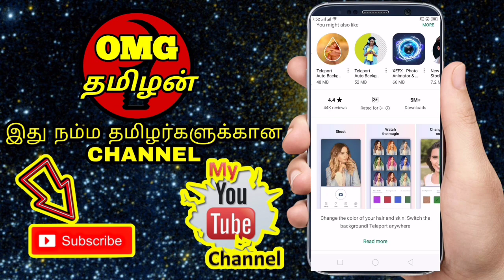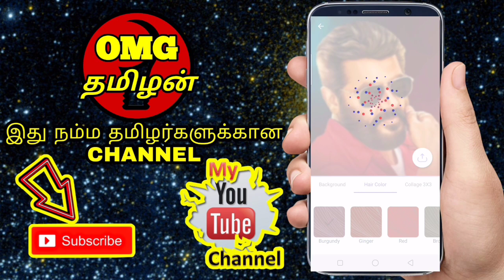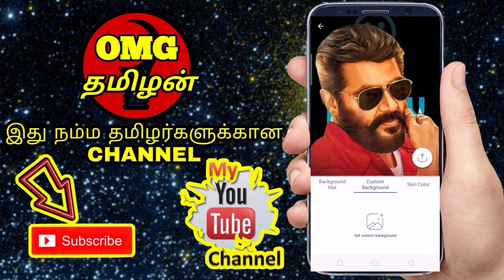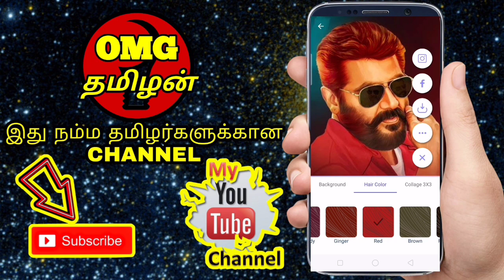How To Change Your Photo Background Just 5 Seconds In Tamil @ OMG TAMILAN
TELEPORT APP IN TAMIL

Change Your Photo Background Just 5 Seconds In Tamil @ OMG TAMILAN

Change the color of your hair and skin! Switch the background! Teleport anywhere

Edit your photos automatically with Teleport - our brand new app powered by latest artificial intelligence technologies.

NEW! - Recolor your skin! Apply a natural looking sunburn effect or try out magic skin colors like green, yellow, blue and many more!
- Change the background and teleport yourself wherever you'd like!
- Blur the background and make your photo look better than a DSLR portrait!
- Color your hair right in the app!